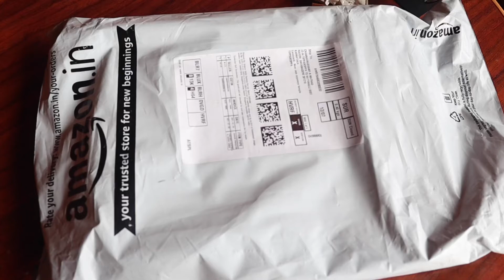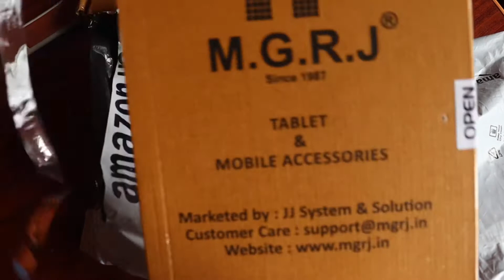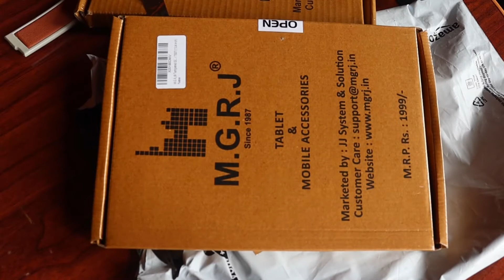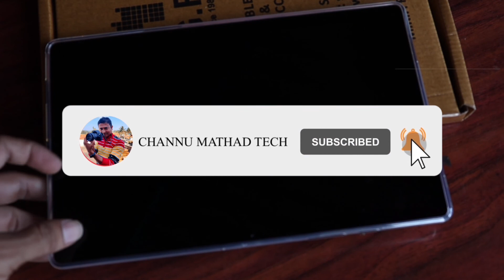TAB A 7 MGRJ TRANSFERENT WHITE BACK COVER IN KANNADA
BUYING LINK BACK COVER